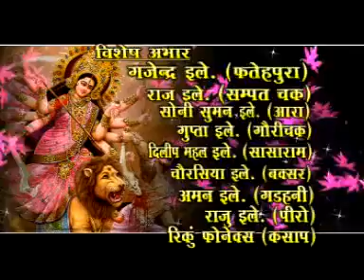Jai Maa Kali Bakhorapur Baali | Rajesh Roshan & Price Raj